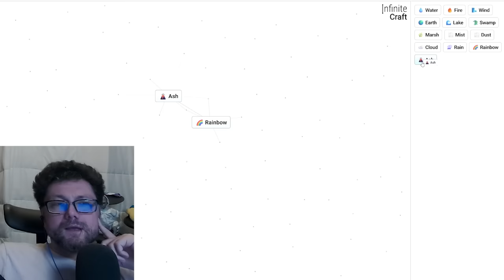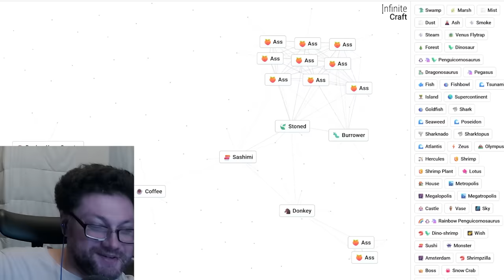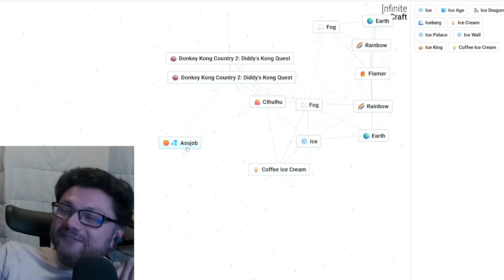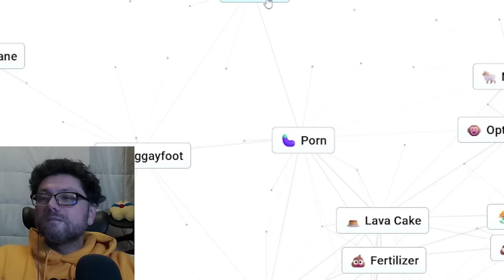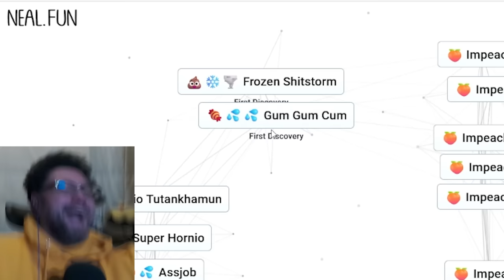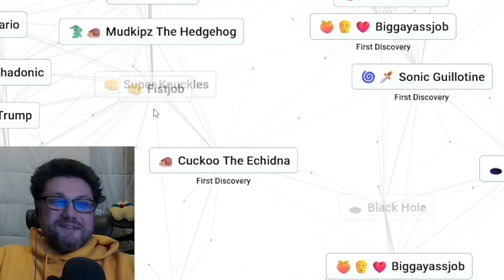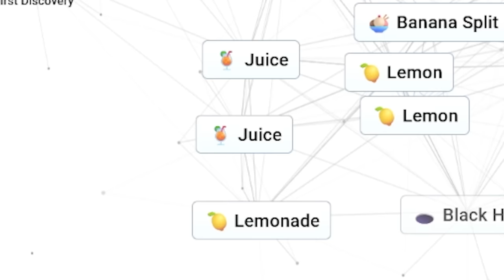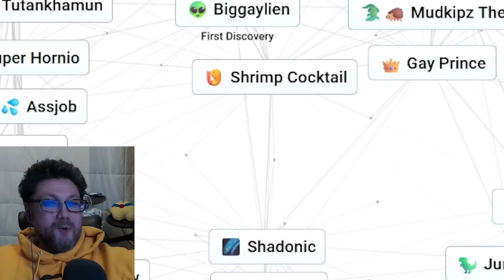Making Abominations in Infinite Craft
➤ Highlights: @Jabroni_Mike
➤ Full Streams: @JabroniMikeFullStreams
➤ Clips: @jabronimikeclips